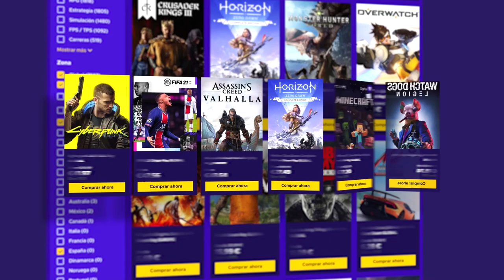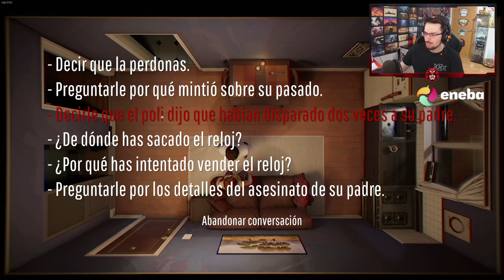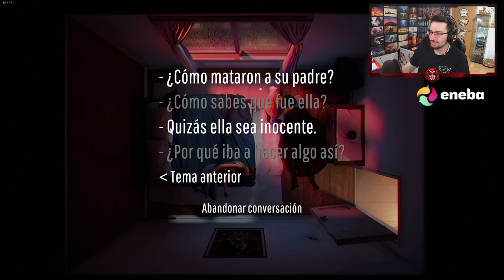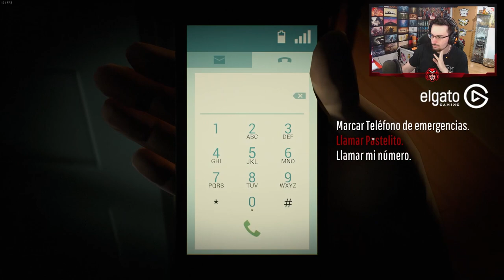Falta POCO para DESCUBRIR la VERDAD #4 | Gameplay twelve minutes Español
Falta POCO para DESCUBRIR la VERDAD en este gameplay de twelve minutes en español.